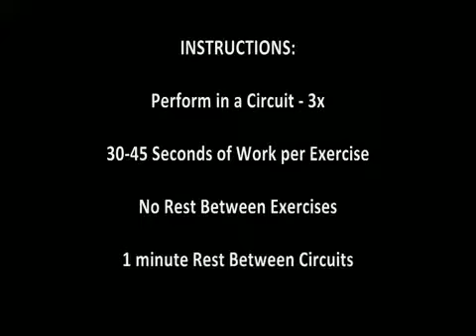Thigh Exercises for Women How to Lose Thigh Fat